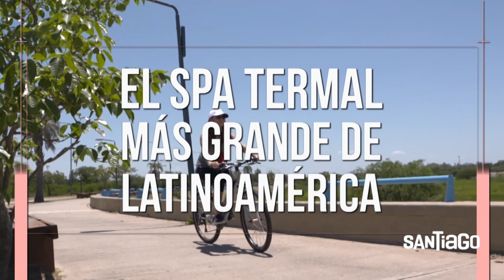ALMA GAUCHA 11 04 21 BLOQUE 3 FINAL